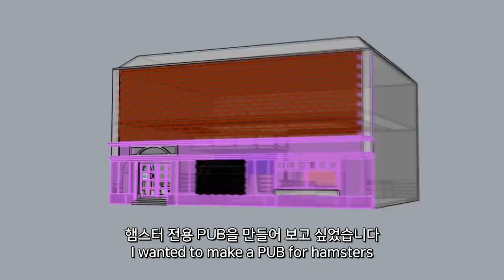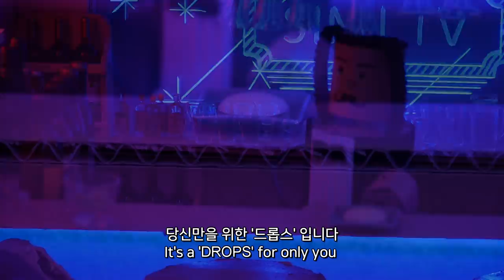햄스터 전용 감주 (Hamster PUB)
햄스터 전용 술집인 KONG'S PUB을 제 손으로 직접 만들어 보았습니다.
과연 나나가 잘 사용해 줄 것인지 매우 궁금합니다.
그리고 특별 출현 손님도 등장하니 영상을 끝까지 시청해주시길 바랍니다
※ 절대따라하지마세요 눈으로만 즐겨주세요.
햄스터의 성향과 행동, 저의 작업 방식 등이 영상에 모두 나타나 있지 않음으로 위험합니다
햄스터는 작고 연약한 동물이기에 세심한 관심과 주의가 필요합니다. 영상은 연출과 특정요소들이 섞여있습니다. 따라서 영상을 보시는 분들이 햄스터가 조그만 하고 재미있을 것만 같아 가볍게 여겨 사육하는 일은 없었으면 합니다. 감사합니다~